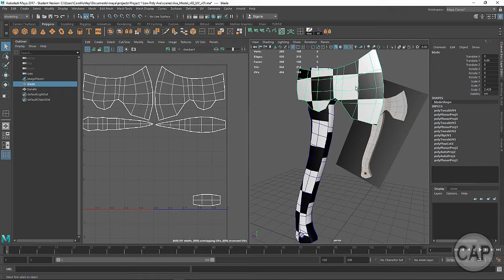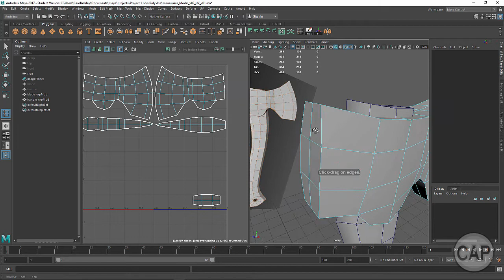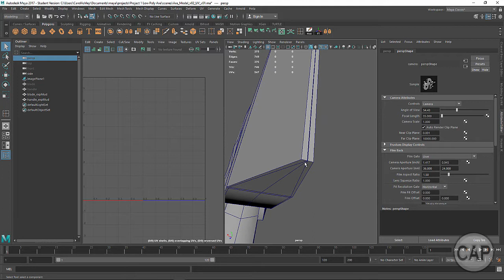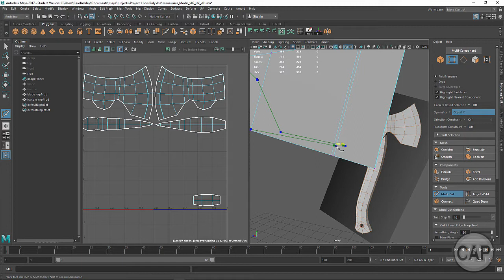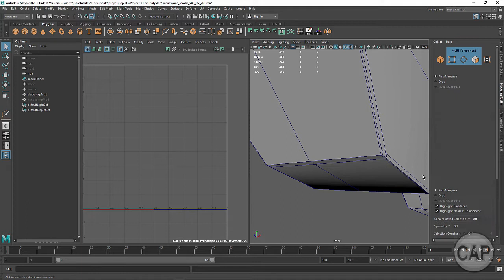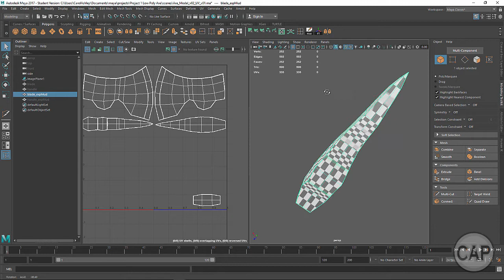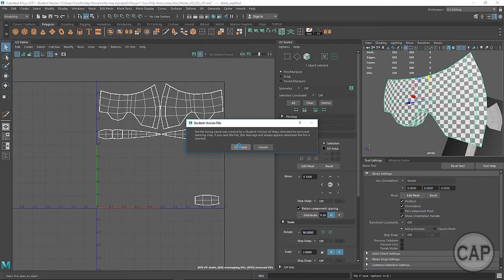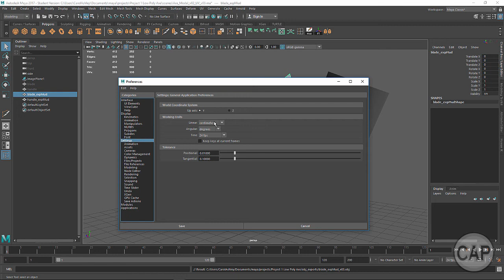Lesson 6 Prepping Mesh for Mudbox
In this lesson I show you how to prepare your mesh for doing highpoly sculpting in Mudbox.  We'll use the highpoly mesh to bake out in Substance Designer in a later video.